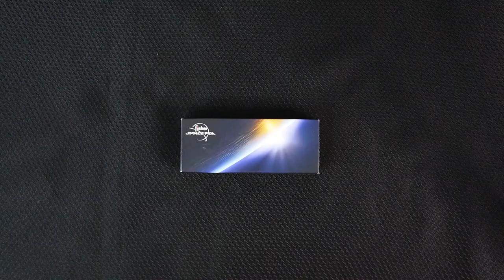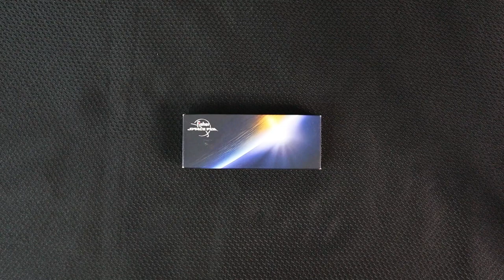Fisher Space Pen - And KnifeCenter Customer Service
What's up fellers and . . . gal. This week on the channel, we take a look at an iconic pen - the Fisher Space Pen and see if it will serve us well in the furthest reaches of deep space.
I also go over my recent experience with KnifeCenter's customer service.
(Also, have a happy and SAFE 4th!)
Got 13.5 Minutes?

- 5 Minute Knives is just one man's opinion on knives, flashlights, watches, and all things everyday carry.

Tune in every Sunday for a fresh gear review!